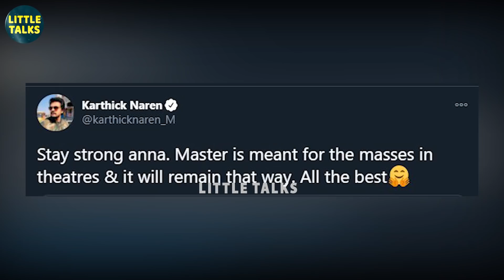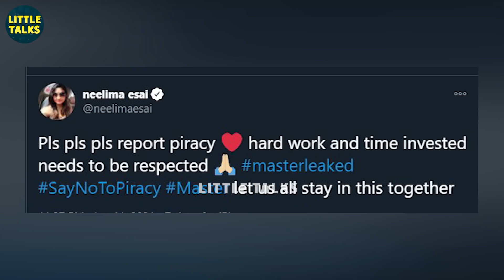"நீ கவலைப்படாத Lokesh நாங்க இருக்கோம்" | Master-க்காக ஒன்றினைந்த திரையுலகம் | Vijay | Kavin,Dhanush